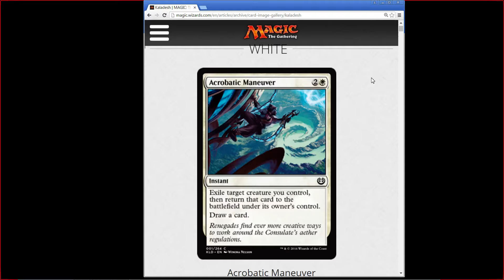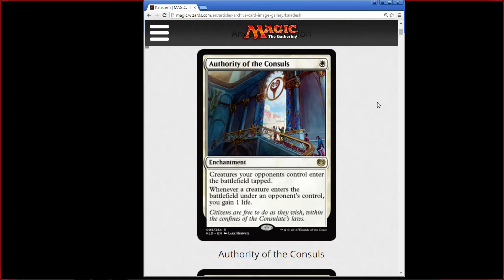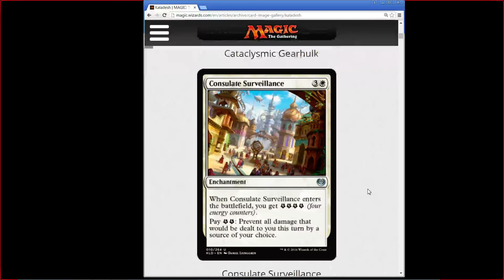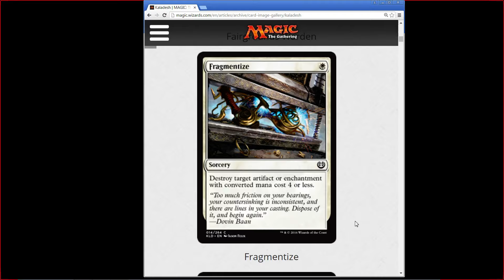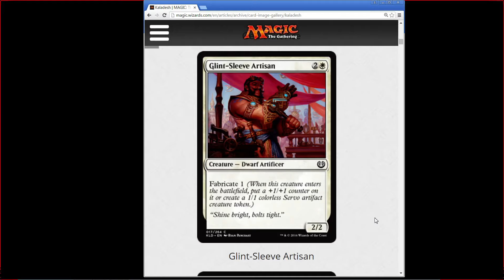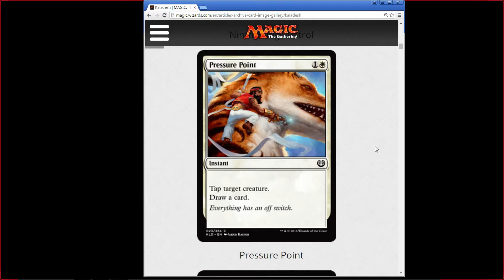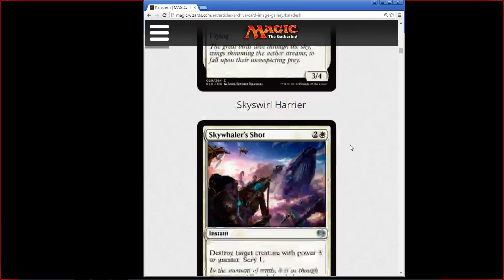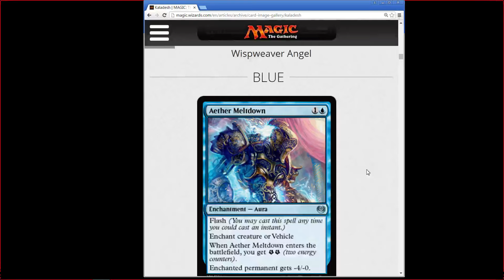Kaladesh Limited Set Review - White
Our initial review of white in Kaladesh - the latest set of Magic: The Gathering.